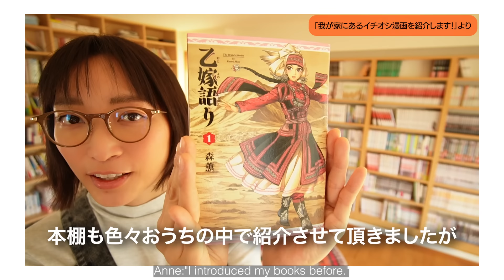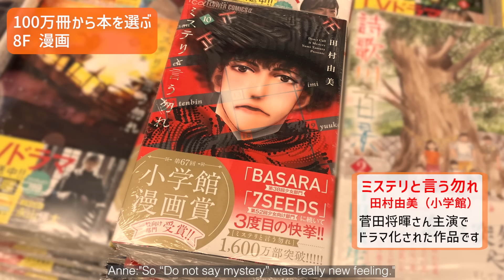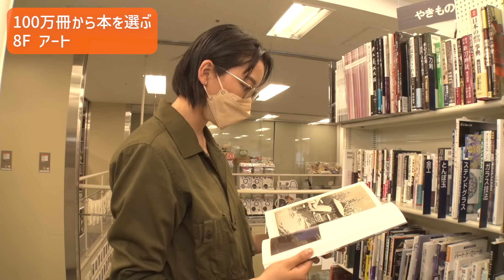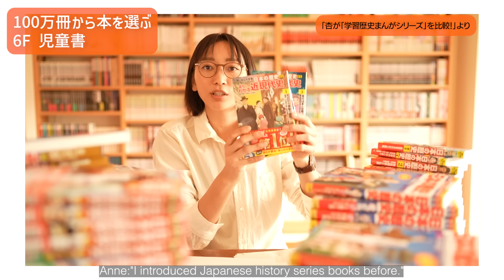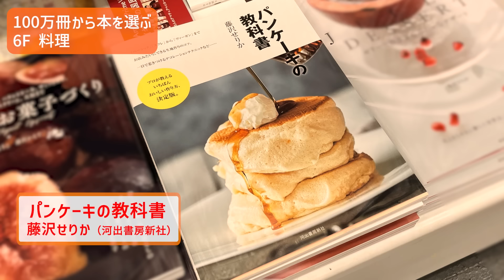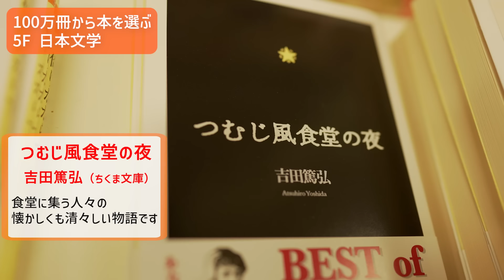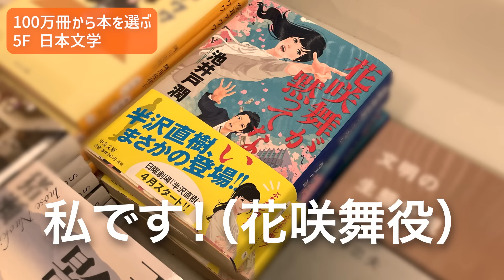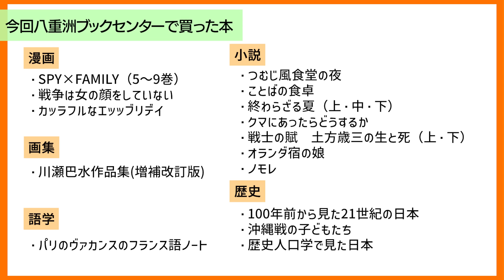100万冊の中から本を選びます【八重洲ブックセンター】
久しぶりに大きな本屋に行きました！！

児童書の中で「池をゼリーに」と言っていた本は、
後で調べたら「おひめさまがっこうへいく」というものでした！
楽しくて、色々な種類の本を見ちゃいました🙂